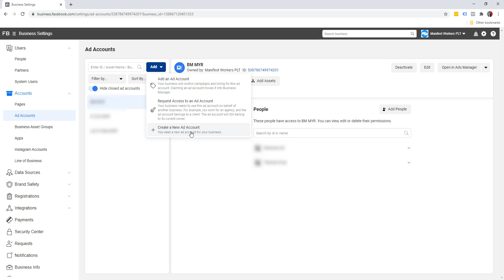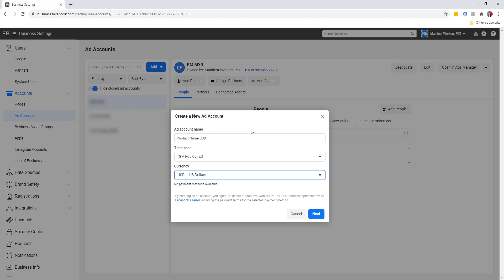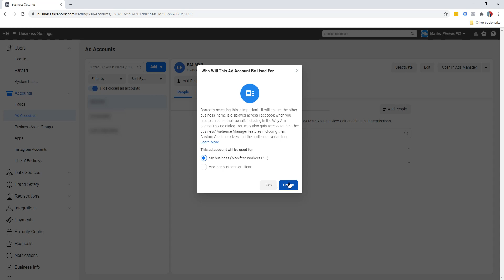Facebook Ads Secret (2022) - How to Create Ad Account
Any earnings or income statements, or earnings or income examples, are only estimates of what we think you could earn. There is no assurance you'll do as well. If you rely upon our figures, you must accept the risk of not doing as well. Where specific income figures are used, and attributed to an individual or business, those persons or businesses have earned that amount. There is no assurance you'll do as well. If you rely upon our figures; you must accept the risk of not doing as well.

Monetary and income results are based on many factors. We have no way of knowing how well you will do, as we do not know you, your background, your work ethic, or your business skills or practices. Therefore we do not guarantee or imply that you will win any incentives or prizes that may be offered, get rich, that you will do as well, or make any money at all. There is no assurance you'll do as well. If you rely upon our figures; you must accept the risk of not doing as well.

Internet businesses and earnings derived there from, have unknown risks involved, and are not suitable for everyone. Making decisions based on any information presented in our products, services, or web site, should be done only with the knowledge that you could experience significant losses, or make no money at all.

All products and services by our company are for educational and informational purposes only. Use caution and seek the advice of qualified professionals. Check with your accountant, lawyer or professional advisor, before acting on this or any information.

Users of our products, services and web site are advised to do their own due diligence when it comes to making business decisions and all information, products, and services that have been provided should be independently verified by your own qualified professionals. Our information, products, and services on this web site should be carefully considered and evaluated, before reaching a business decision, on whether to rely on them. All disclosures and disclaimers made herein or on our site, apply equally to any offers, prizes, or incentives, that may be made by our company.